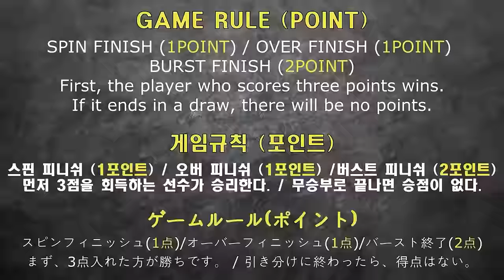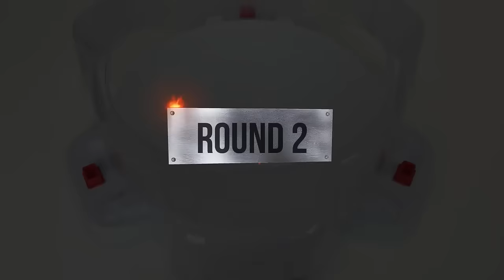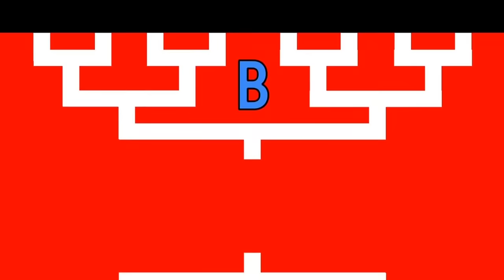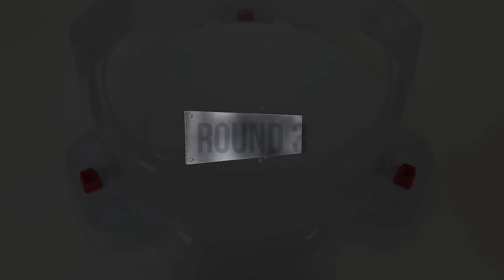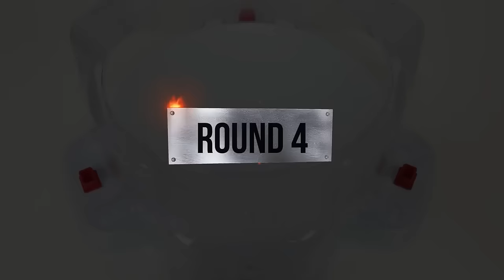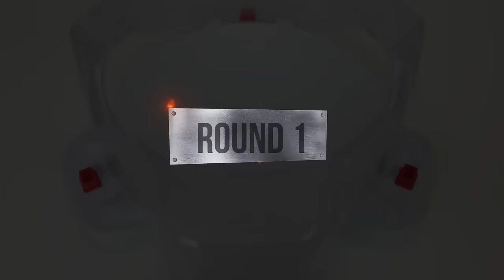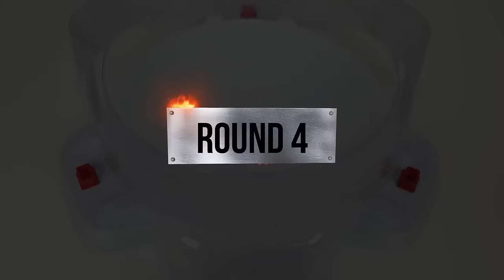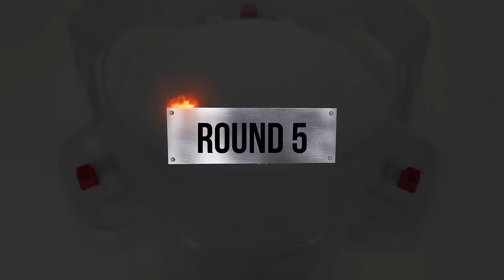Beyblade Burst God & Cho- Z Tournament 베이블레이드 버스트 토너먼트 ベイブレードバースト トーナメント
Beyblade X
Chrome Ryugu

Beyblade Burst
Beyblade X